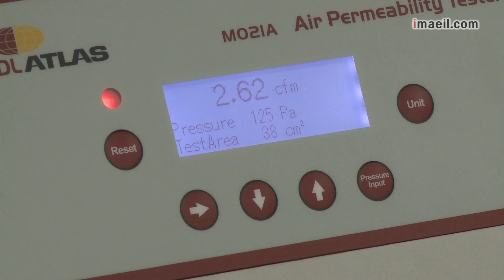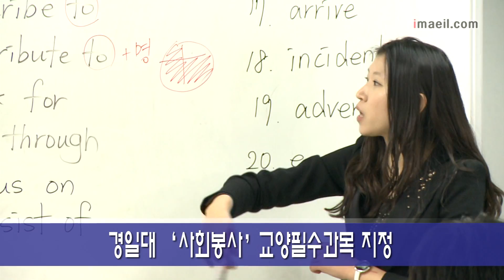매일영상뉴스 120306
-새누리당 2차공천 발표 친박계 약진 친이계 탈락
-중소기업 10곳 중 7곳 신입사원 1년 내 퇴사
-프로야구 구단 확대수사 결정된 바 없어
-김범일 시장 경북도 공무원 대상 상호교류 특강
-포항시 희망나눔 자전거 발대식
-경일대학교 사회봉사과목 교양필수 지정